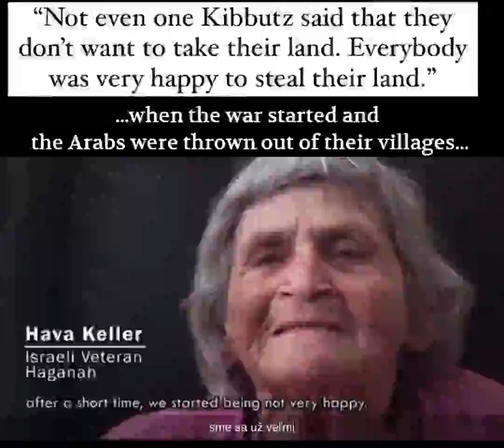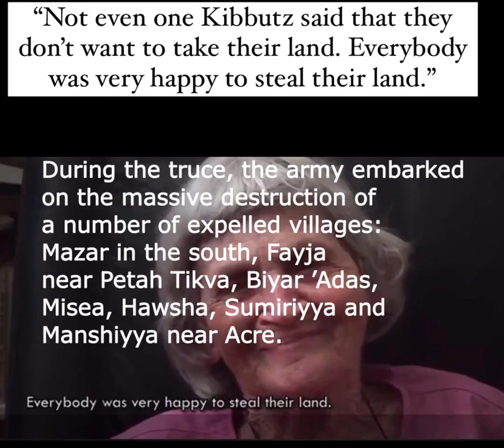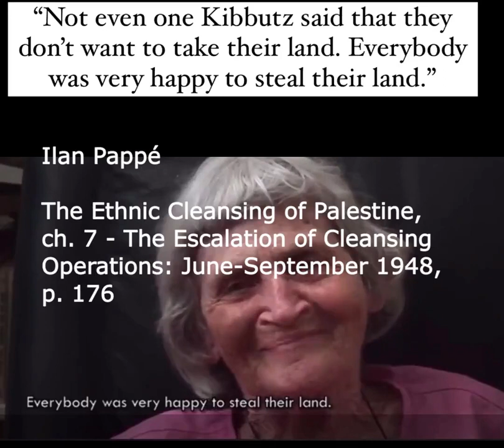Elderly Israeli woman talks. Not one kibbutz said that they don't want to take their land - 1948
1948. Palestine. Elderly Israeli woman talks. Not one kibbutz said that they don't want to take their land when the war started and the Arabs were thrown out of their villages. Short appendix with the erasing of entire villages during a truce in June 1948. Fragment from Ilan Pappé, The Ethnic Cleansing of Palestine.